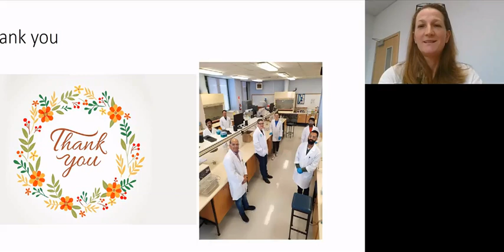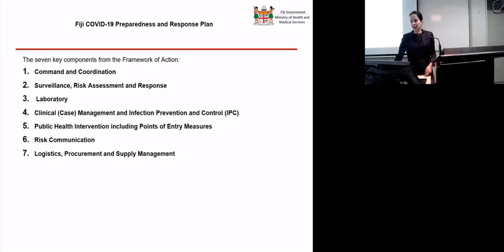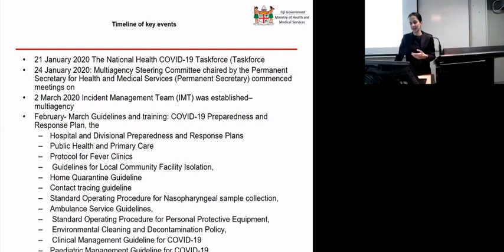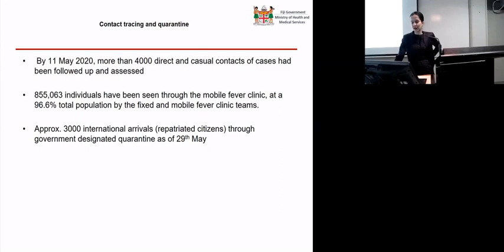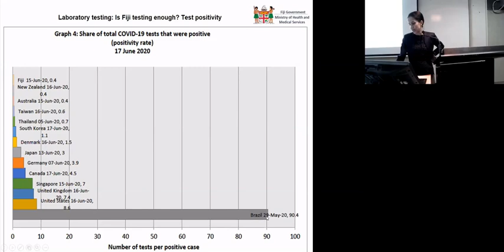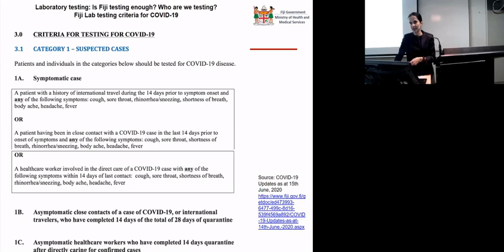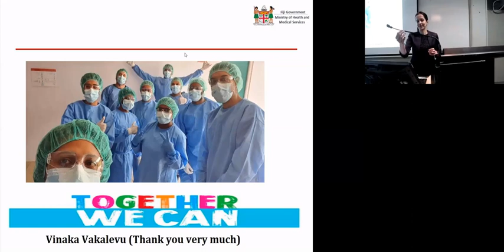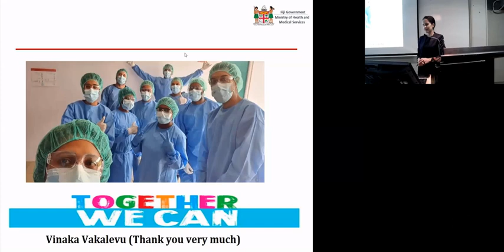OGHI COVID-19 Masterclass with Dr Aalisha Sahukhan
Otago Global Health Institute (OGHI) hosted the COVID-19 Masterclass between 22 June – 3 July 2020. Dr Aalisha Sahukhan was a speaker at this event.